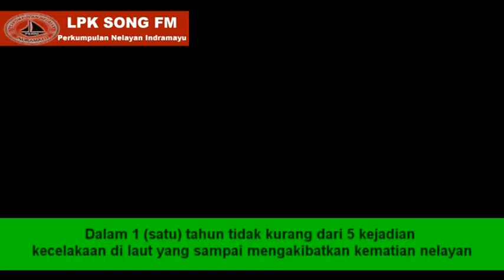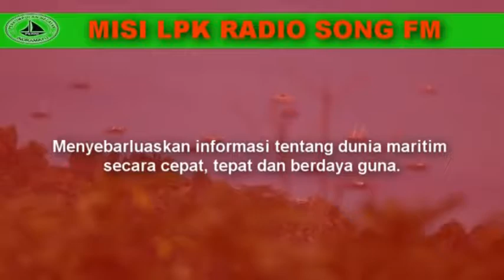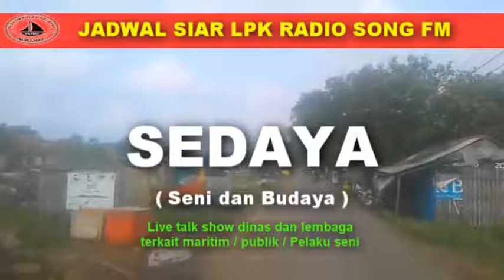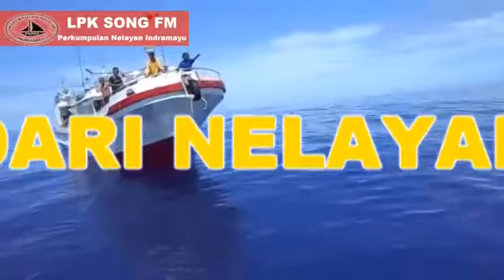PROFILE LPK RADIO SONGFM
Terimakasih buat kalian semua yang udah nyempetin nonton video-video kita ya guys. SALAM KOMPAK SELALU